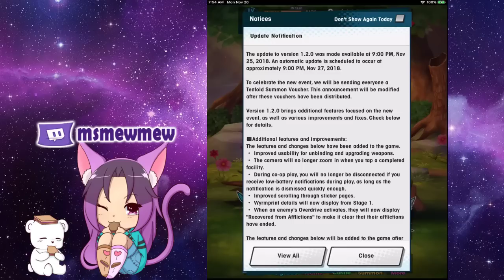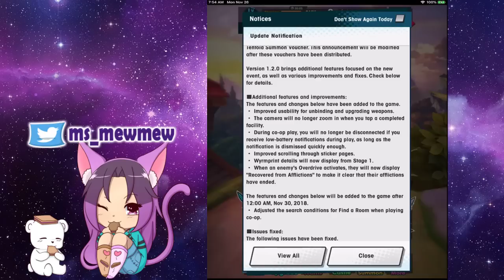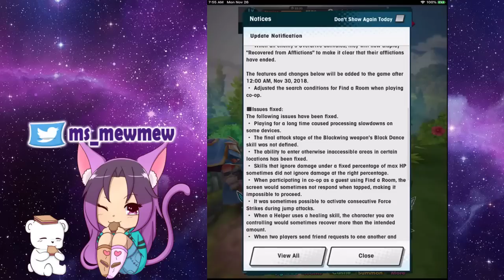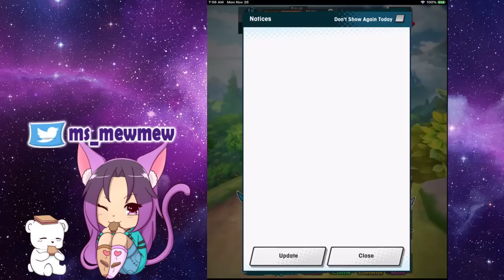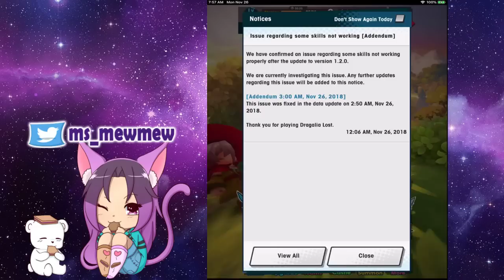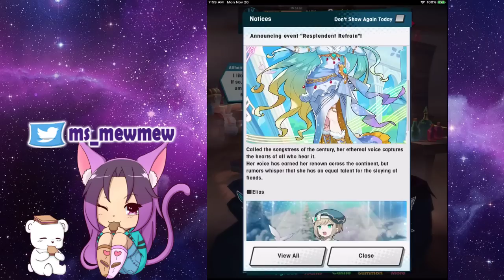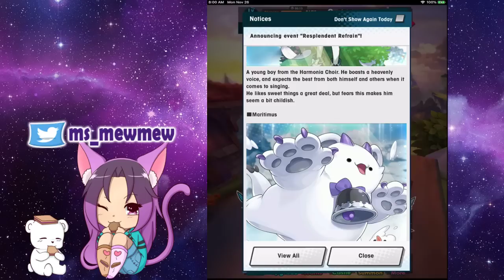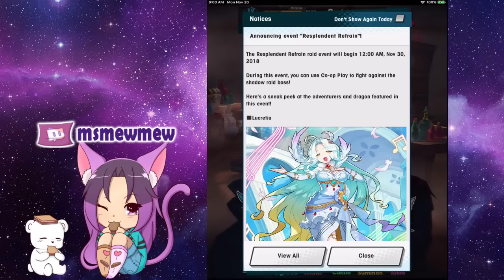Update 1.2.0 + Upcoming EVENT: Resplendent Refrain | Dragalia Lost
Dragalia Lost | Update to 1.2.0 fixes and hints for Resplendent Refrain Raid Event!
P.s - Sched is a little iffy until my voice heals

⭐ Videos:
 Monday/Wed/Fri @ 2pm CST (Bonus vids always!)